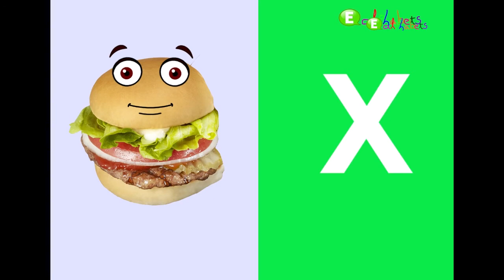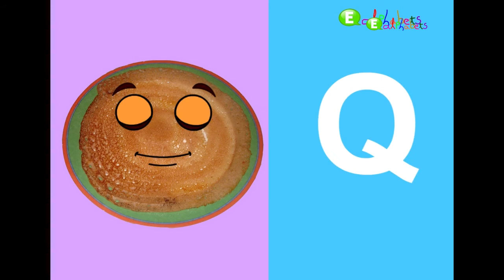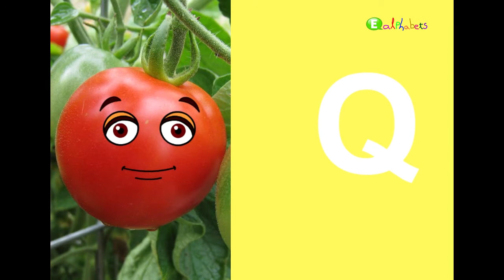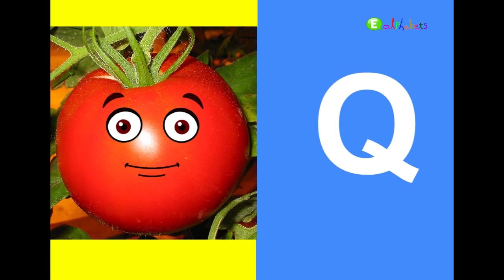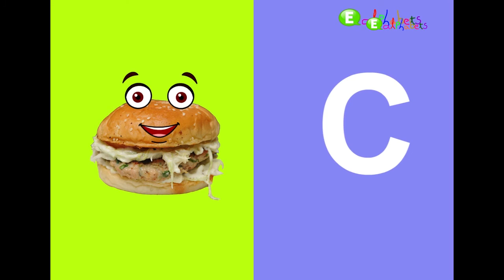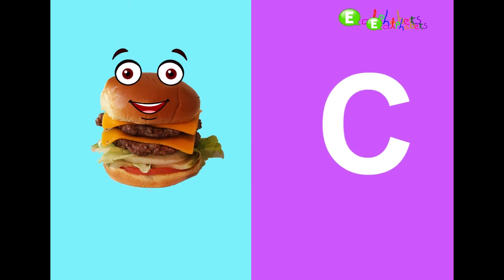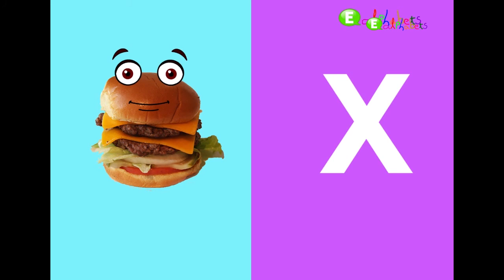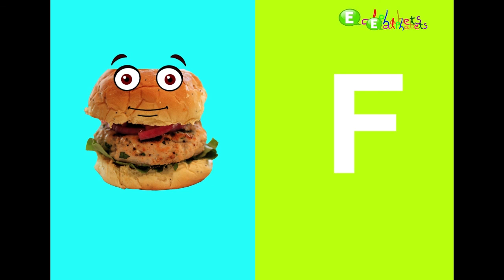Kindergarten ABC Alphabets Learn Series For Kids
alphabet song-abc,alphabet phonics,abcd learning,alphabet song,lkg abc learning,alphabet,learning arabic alphabet,english alphabets learning,alphabet learning train,
french learning alphabet,english vowels,alphabet learning videos,english learning alphabet,alphabet a song.